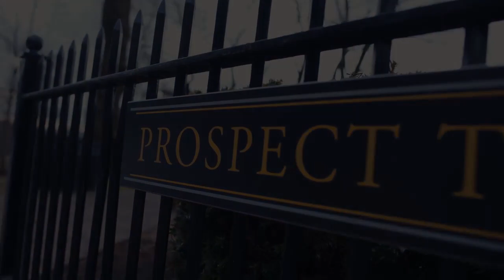Can We Talk Pt. 2: Hood Politics? | Don't Get Emotional (feat. Flygurl Sandy)